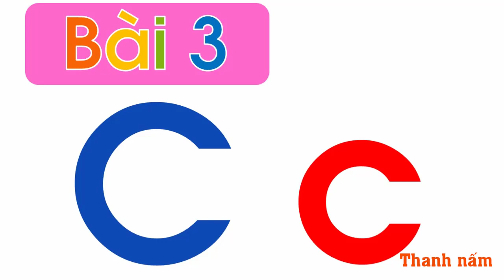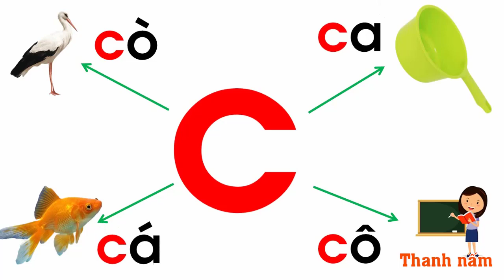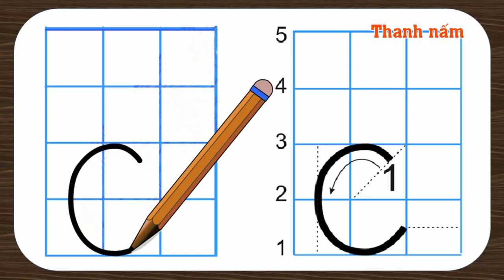Bé học tiếng việt lớp 1 bắt đầu với chứ C, c và cách viết chữ c | Tiếng việt lớp 1 - Thanh nấm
Dạy bé học chữ cái tiếng việt lớp 1, tiếng việt lớp 1, tập viết chữ cái